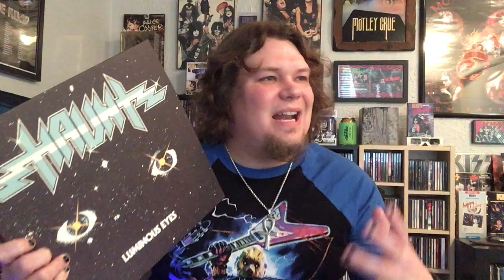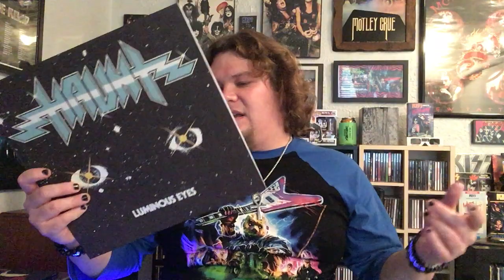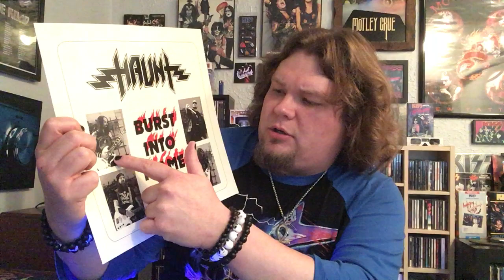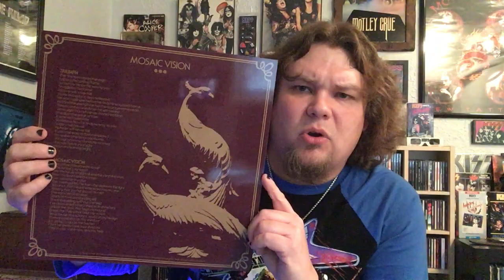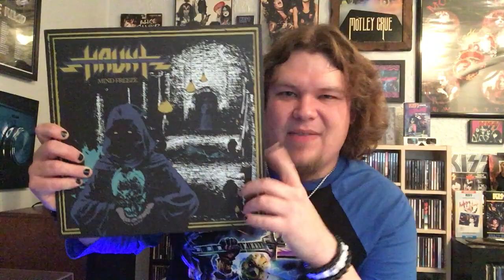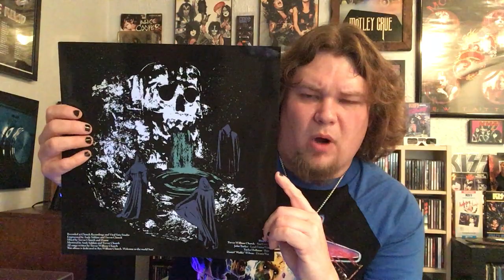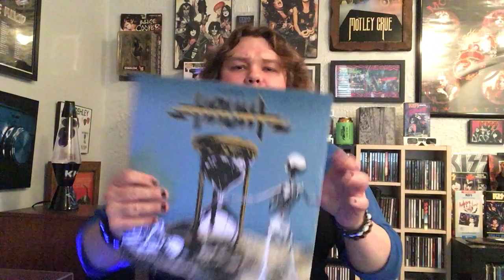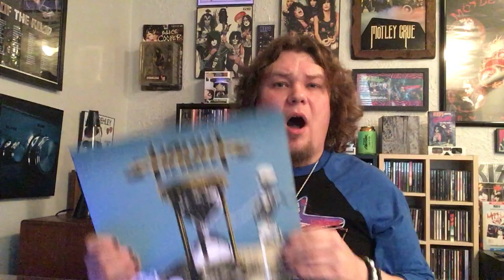Haunt (Artist spotlight and Flashback vinyl unboxing)